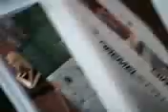the queen rules the kindom part9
this is about the queen rules the kindom part 9 i hope you like my video!